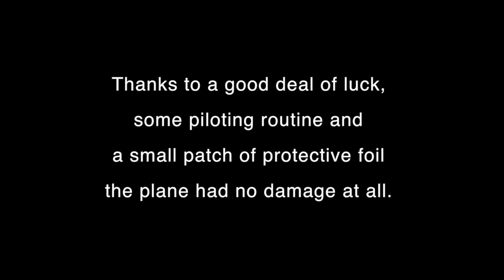Bauchlandung Ventus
Beim Windenstart mit dem Ventus 2b klappt kurz vor dem Abheben das Fahrwerk ein und der Flieger wird am Rumpf über die Wiese gezogen. Die Geschwindigkeit reicht zum Abheben, kurz nach dem Takeoff unterbricht der Windenfahrer auf Kommando des Startleiters den Start und der Flieger wird ausgeklinkt. Nach einer kurzen Gleitphase erfolgt eine Bauchlandung im hohen Gras und ein Ringelpiez. Dank viel Glück und ein wenig Steinschlagfolie am Rumpf hat der Flieger praktisch nichts abbekommen.